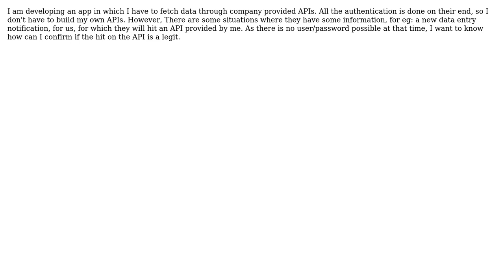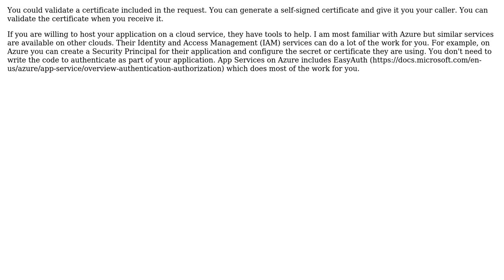How do I authenticate API request when I dont have credentials for the other end?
Software Engineering: How do I authenticate API request when I dont have credentials for the other end?

With thanks & praise to God, and with thanks to the many people who have made this project possible! | Content (except music & images) licensed under CC BY-SA | Music | Images & others | With thanks to user Prabhjot Singh user Concrete Gannet and the Stack Exchange Network Trademarks are property of their respective owners. You are responsible for your own actions.